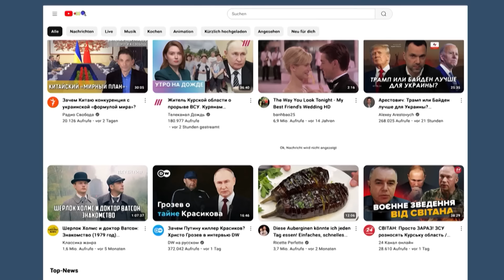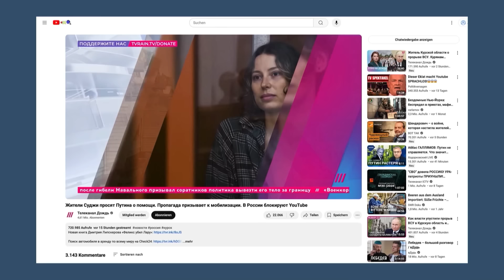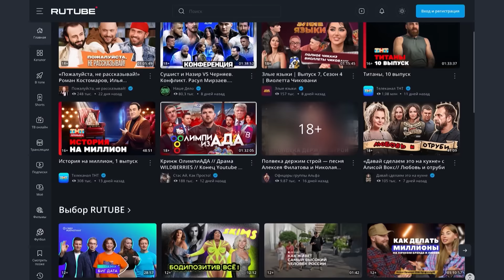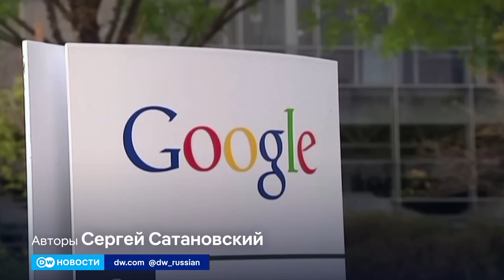На фоне боев в Курской области россияне теряют доступ к платформе YouTube и мессенджеру Signal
В России все больше пользователей не могут смотреть видео на платформе YouTube без подключения к VPN. Но кое-где доступ к сервису еще сохраняется. Эксперты считают, что власти выбрали стратегию замедления, чтобы не нарушить работу других сервисов, но вскоре могут перейти к полной блокировке.